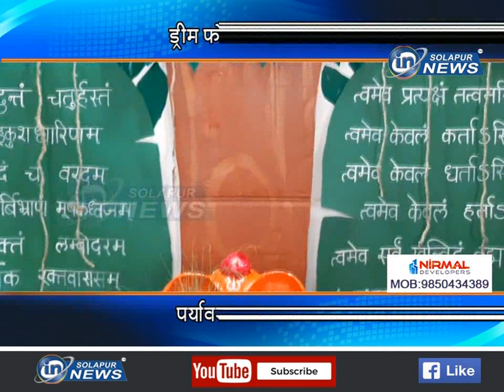ड्रीम फौंडेशनचा गणेशोत्सव... पर्यावरणाचा दिला संदेश... | DREAM FOUNDATION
ड्रीम फौंडेशनचा गणेशोत्सव... पर्यावरणाचा दिला संदेश...